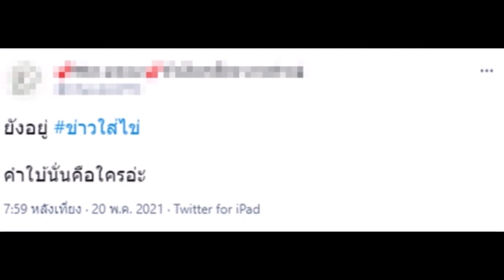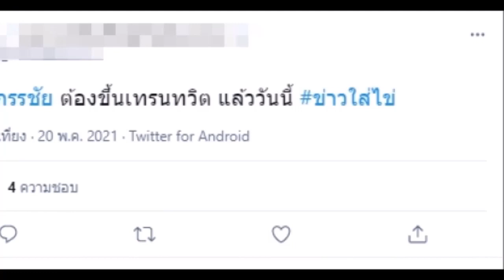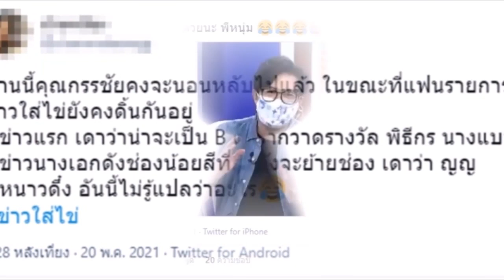กระตุกเผือกเวอร์ๆ ข่าวใส่ไข่ ใบ้เพิ่ม ใครกันนางเอกดังแย่งสามีชาวบ้าน!!